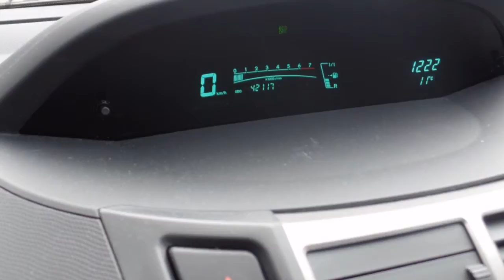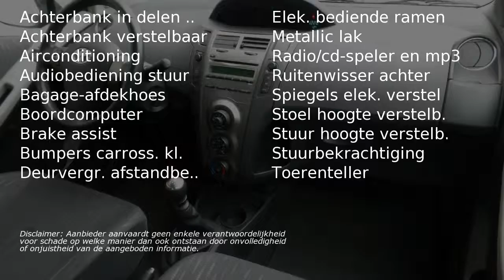Toyota Yaris 1.3 VVTI COMFORT